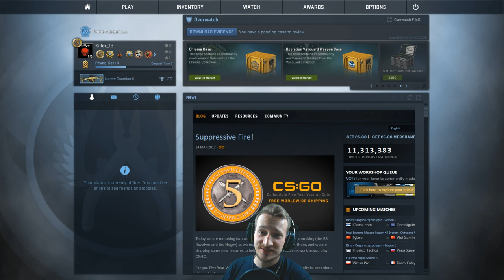LEGIT CHEATING | Cs:Go Overwatch Ban | (Deutsch/German)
Kennt ihr den Begriff "Legit Cheating" ? Sowas kann doch nicht im Ernst ein Trend sein ...
Tägliche Unterhaltung !
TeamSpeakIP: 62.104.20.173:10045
Password: ebn